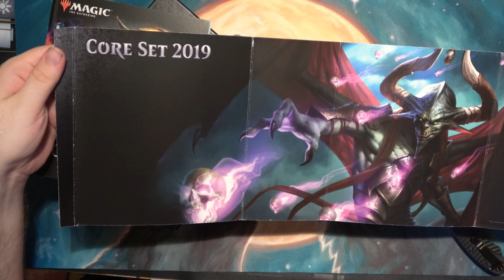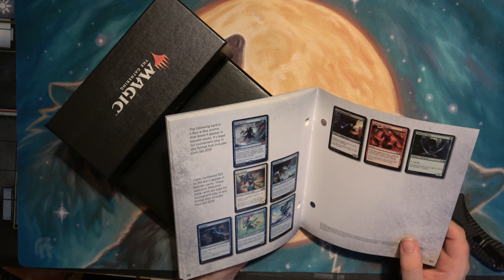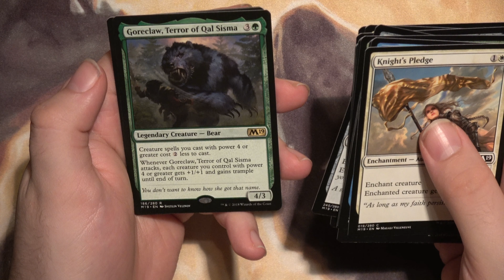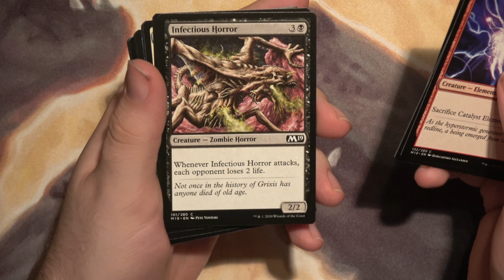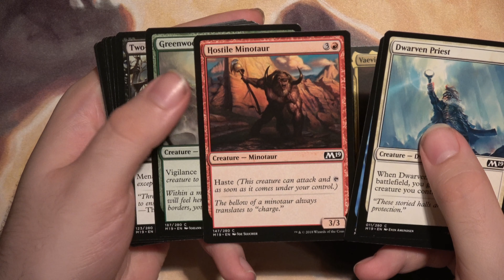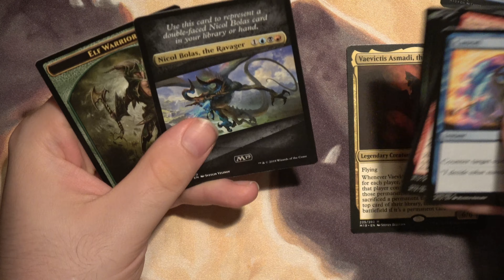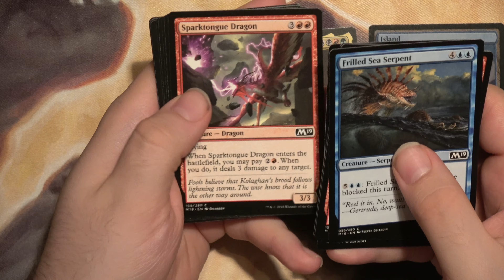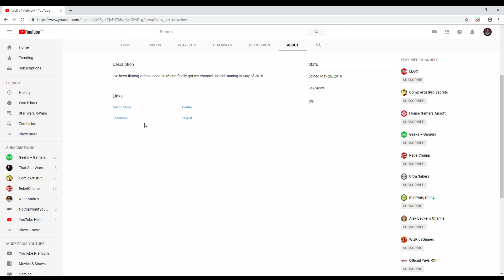Magic the Gathering core 2019 Fat Pack unboxing